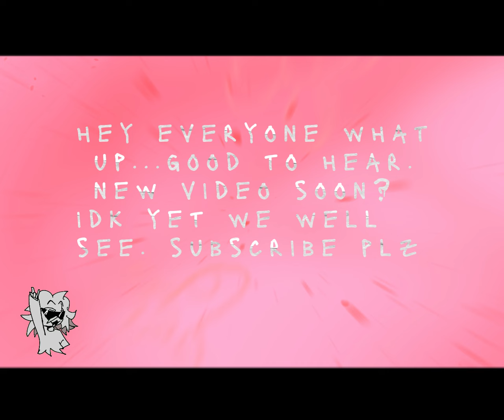!SHOULDER BOULDERS!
been a while since I last uploaded maybe new video soon idk yet i hope y'all liked it plz let me know if so bye bye